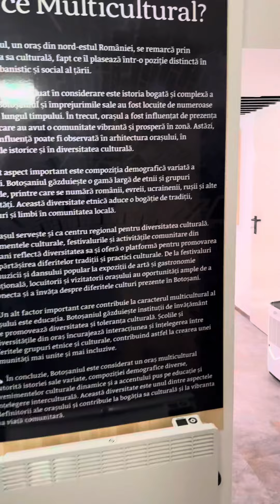Turul celui mai modern muzeu amenajat de Primărie într-un subsol din centrul istoric